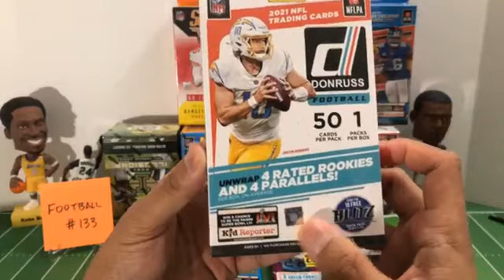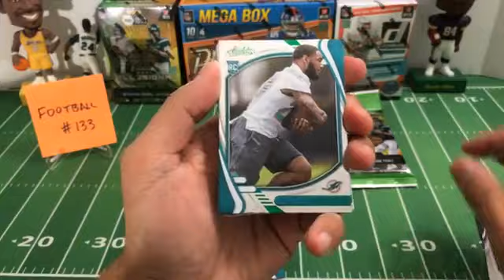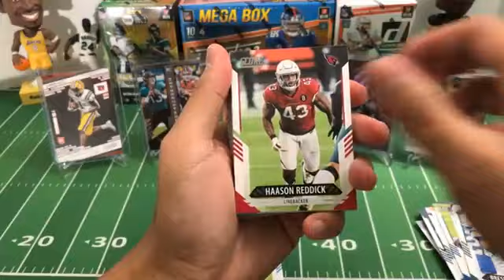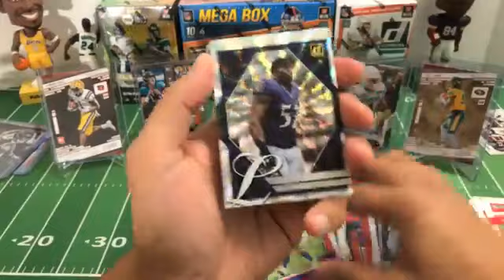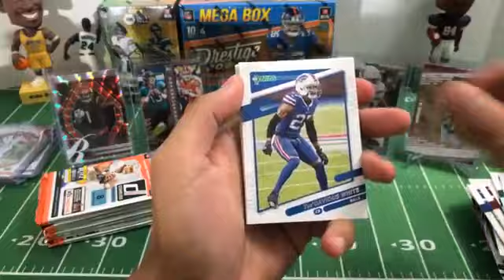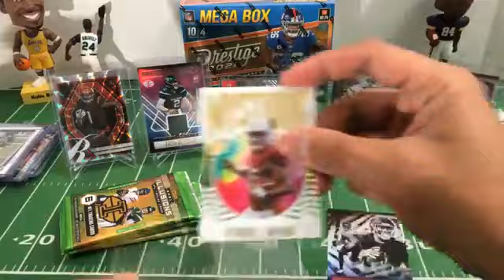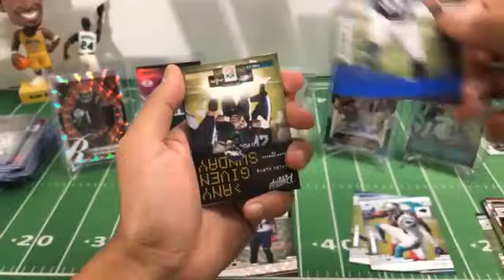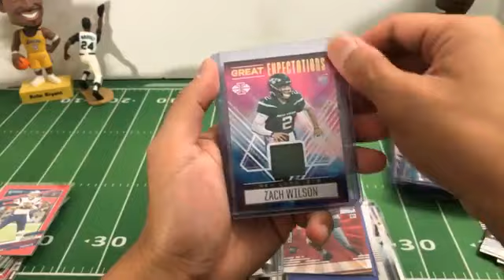Football Break #133. 2/10/22. 2021 Prestige Donruss Illusions Absolute Score MIXER